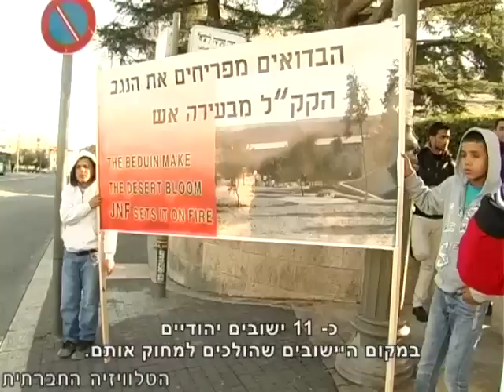טו בשבט בנגב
ט"ו בשבט הִגיע -- חג לאילנות, אבל יש כאלו שעבורם נטיעת עצים אינה חג, אלא נישול מאדמתם. ביום שבת 28/2/2012 - התכנסו בתוך אוהל שֶהֵגֵן מפני הגשם - מעל 50 אישה ואיש, שבאו לְבִיקור הזדהות בכפר הבדואי אל-עראקיב שבנגב. תושבי הכפר שנהרס ע"י השלטונות מעל 30 פעמים, הביעו חשש כי הקרן הקיימת לישראל תאיץ את נטיעת העצים במהלך ט"ו בִּשְבַט, עצים שניטעים כאמצעי לגזילת אדְמות התושבים. כמה ימים לאחר מכן יצאו פעילים יהודים וערבים להפגין נגד קק"ל ותוכנית פראוור.